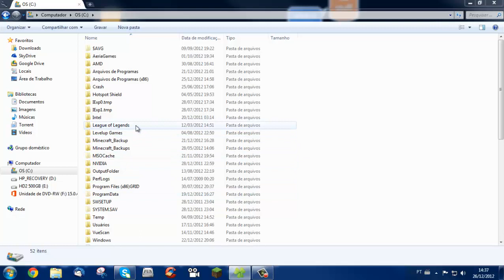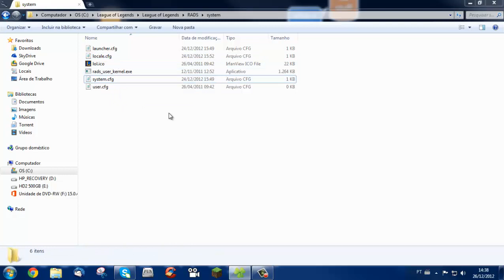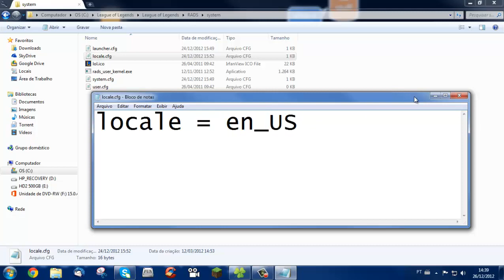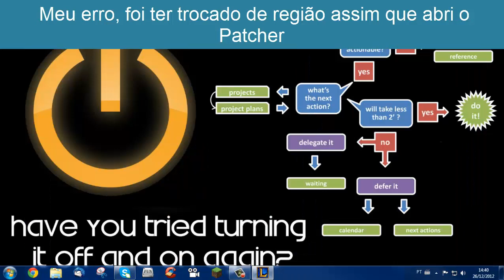Como Deixar o League of Legends em inglês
Tutorial esinando como mudar a lingua presente no league of legends